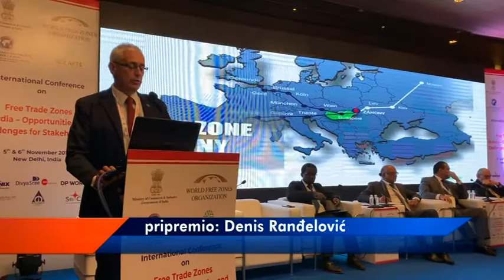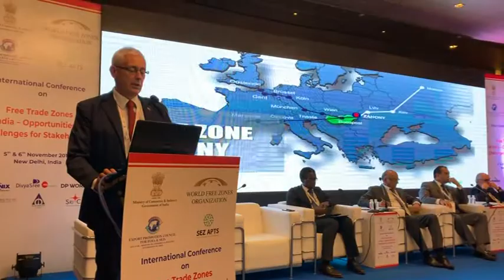KONFERENCIJA SVETSKE ORGANIZACIJE SLOBODNIH ZONA U INDIJI